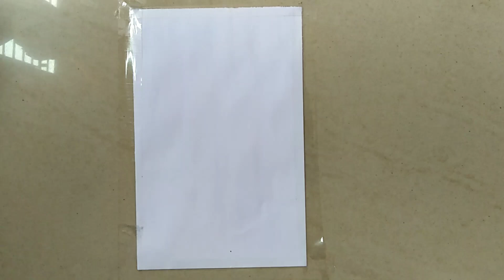For Beginners | How to Draw Easy and Beautiful Drawing | Relaxing Art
Simple drawing
Step by step
Art of mountain